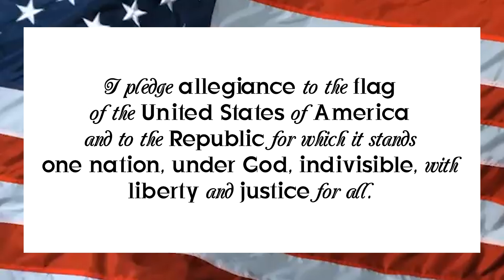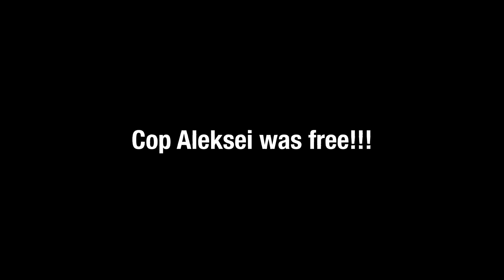Morning Show Thursday July 11th, 2024